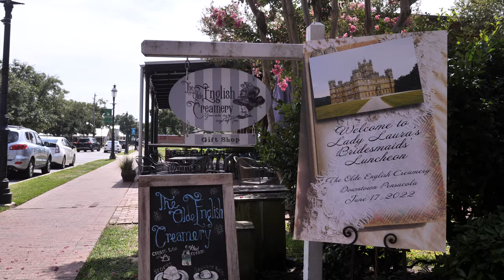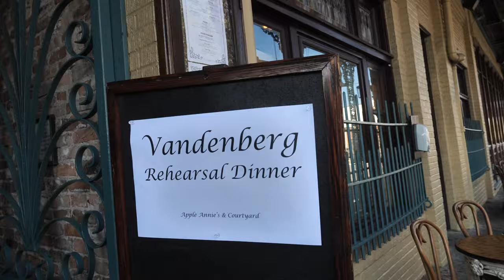The Hedrick~Vandenberg Wedding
Here's the June 18th, 2022 wedding of Dr. Laura Hedrick to Dr. JD Vandenberg. It was held at the beautiful Pensacola Country Club on the shores of Pensacola Bay. The ceremony was officiated by Pastor Ted Traylor of Olive Baptist Church. Of special note: the wedding occurred on the 62nd anniversary of the bride's Grandparents!

A Big Thanks To All Involved In Making This Such A Wonderful Wedding:
Dr. Ted Traylor
Pensacola Country Club
Julie Bleckwenn
Tyler Matthew CreationsLLC
John Ripley Music
Marty Stanovich
Betty Weber Cakes
Eventive Occasions
Hair By Tonya
Gulf Coast Glam House
Hayley Gurney
Calla Blanche
CC's Bridal Boutique
Greiner's Clothing For Men
Aislinn Kate Weddings
Jeff Petresky